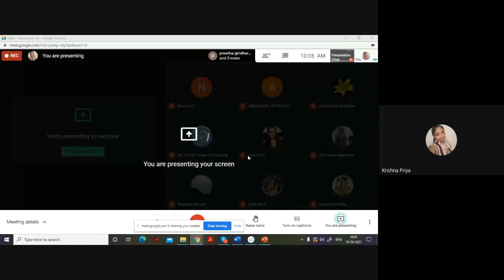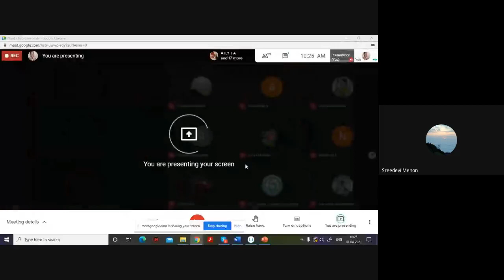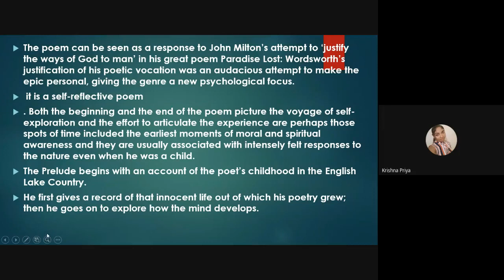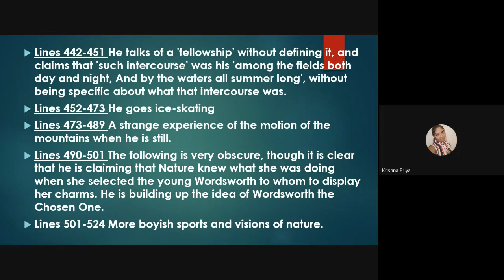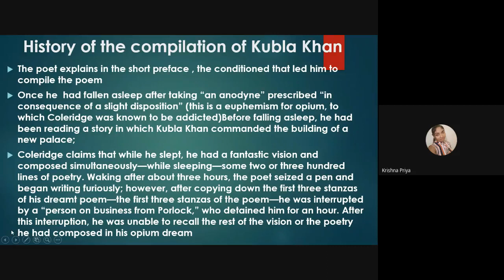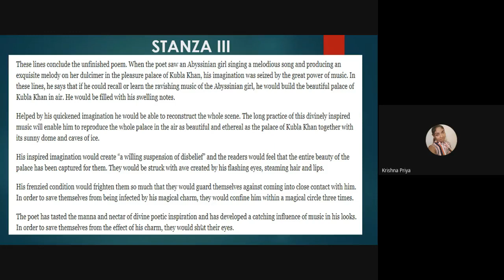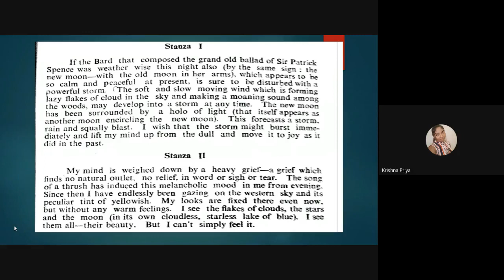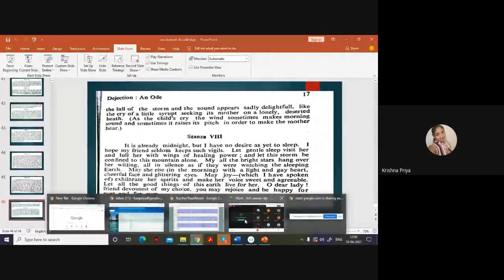MEG 1 6of10 July2020